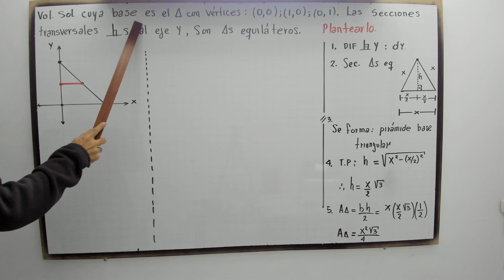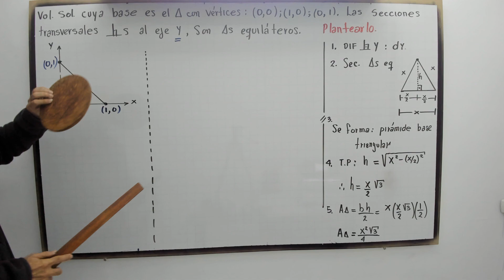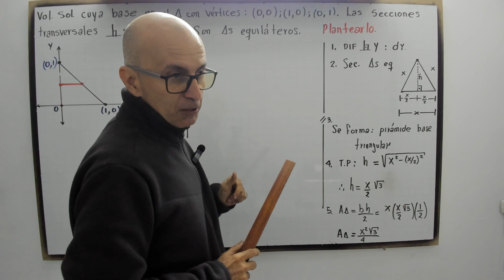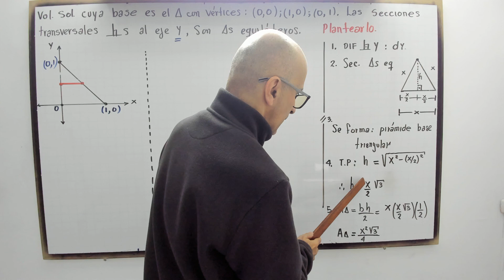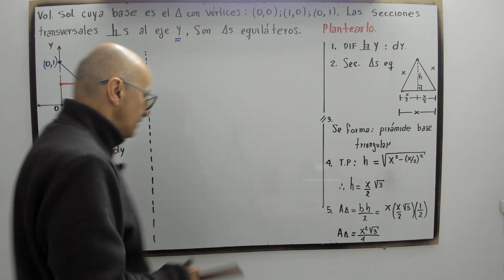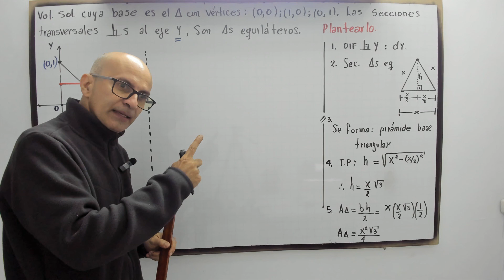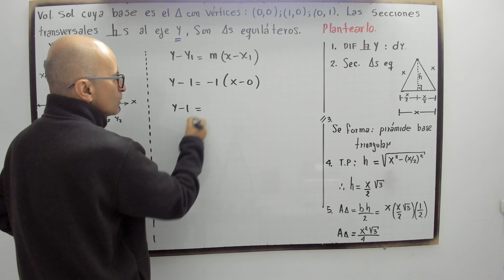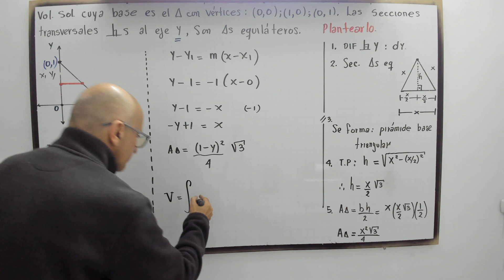Volumen Perfecto: Sólido con Base Triangular y Secciones Equiláteras.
Calculemos el volumen de un sólido cuya base es el triángulo definido por los vértices (0,1); (0,0); (1,0). Las secciones transversales perpendiculares al eje y son triángulos equiláteros. Usaremos integración para resolver paso a paso.